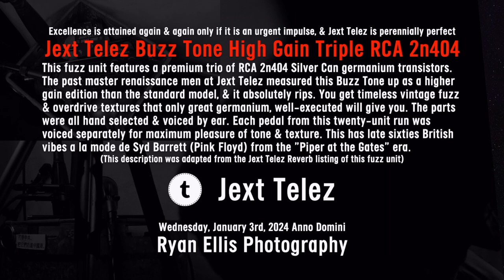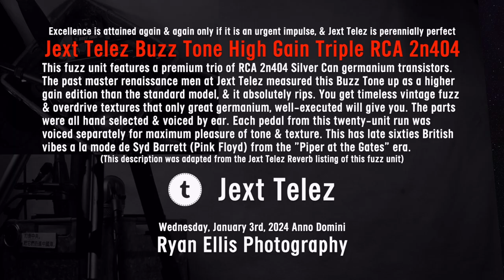Jext Telez ⚡ Buzz Tone 🎸 Red 🔊 High Gain 🍝 Triple RCA 2n404 🎵 Fuzz Pedal 🎶 Etched Finish 🦄ULTRA RARE